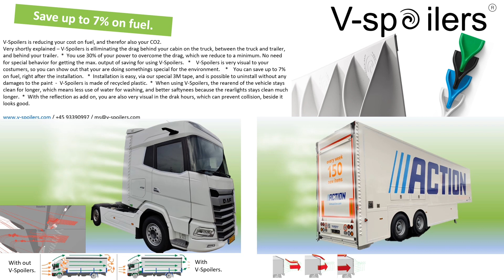VORTEX GENERATOR - V-Spoilers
Vortex generators, V-Spoilers - huge savings on CO2, and fuel, or electricity if you are driven by e-power.